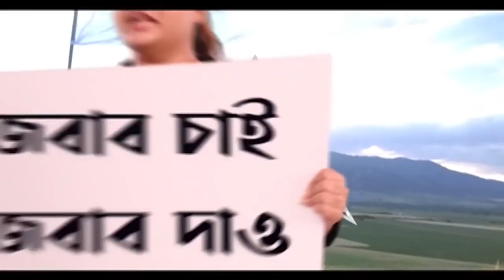Birbhum Violence: পলিগ্রাফ টেস্টে রাজি নয় ৬ জন, আইনি জটিলতায় আটকাল আনারুলের অনুমতি-প্রক্রিয়া।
সিবিআই-এর তরফ থেকে আবেদন জানানো হয় তারা আনারুল হোসেন সহ সাত জনের পলিগ্রাফ টেস্ট করাতে চায়। কারণ হিসেবে সিবিআই-এর পিটিশনে লেখা রয়েছে এই সাত জন সত্যি কথা বলছে না অর্থাৎ সিবিআইকে বিভ্রান্ত করার চেষ্টা করছে। সিবিআই-এর আবেদনে ত্রুটি রয়েছে বলে দাবি করেন আনারুল হোসেনের আইনজীবী। যার পলিগ্রাফ টেস্ট হবে তার অনুমতি নিতে হয়, কোথায় টেস্ট হবে তাও জানাতে হয় বললেন আইনজীবী। অভিযুক্তদের অনুমতি নেওয়া হয়নি বলে আদালতে জানান আইনজীবী। তারপরই অভিযুক্তরা পলিগ্রাফ টেস্টে রাজি কি না জানাতে বলে  আদালত। সেকেণ্ড জুডিশিয়াল ম্যাজিস্ট্রেটকে জানতে বললেন বিচারক। পলিগ্রাফ টেস্টে রাজি নয় ৬ জন। আইনি জটিলতায় আটকাল আনারুল হোসেনের অনুমতি নেওয়ার প্রক্রিয়া।